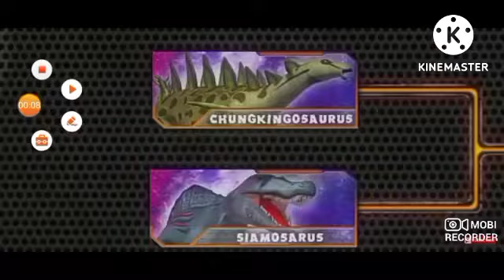Dinosar Battle s6 GD3